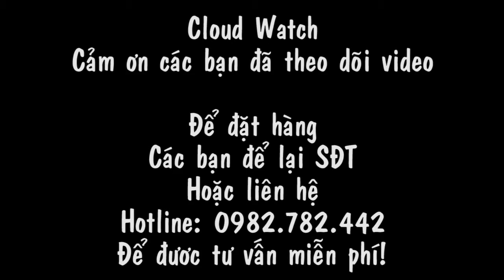Rolex Crystal - CW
Cloud Watch – Khẳng định đẳng cấp phái mạnh
Showroom : 189A Nguyễn Ngọc Vũ – Cầu Giấy – Hà Nội